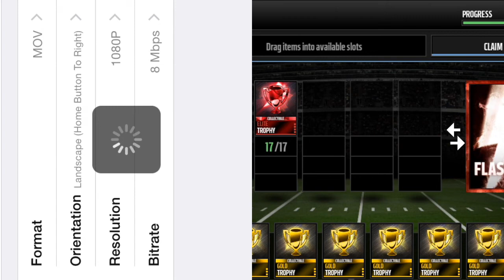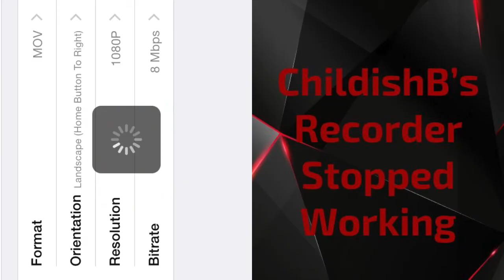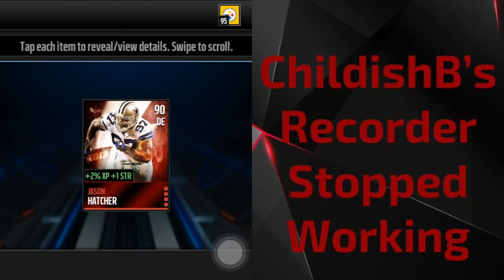Guess Who Flashback Pack w/Mutalliances! AMAZING Pulls! SNIPEAWAY!